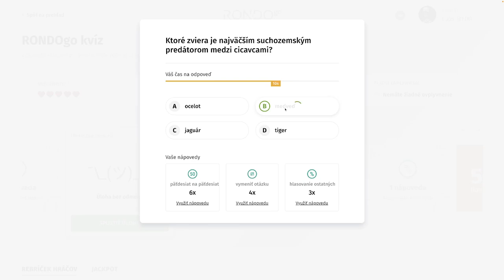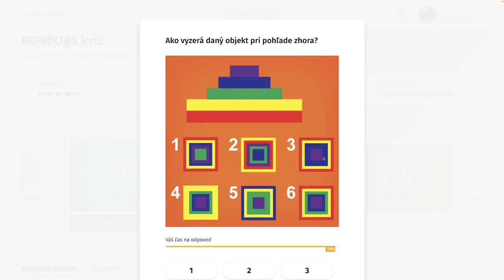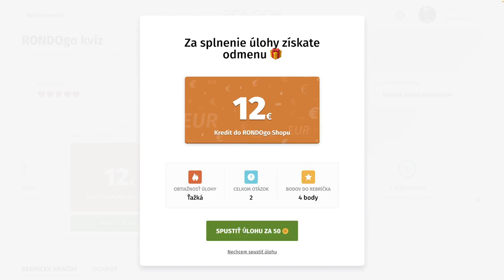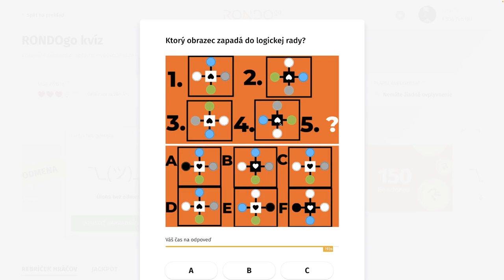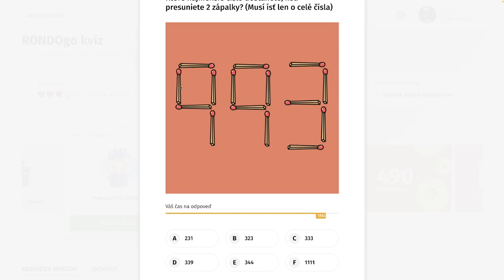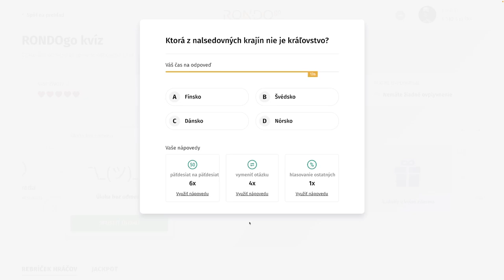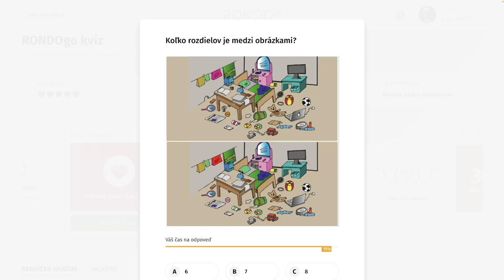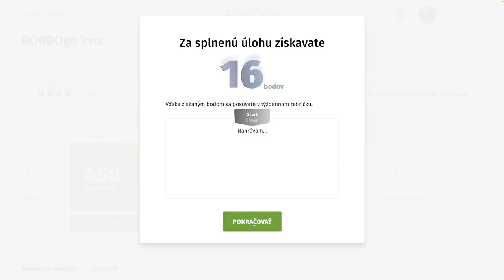RondoGO kvíz - CCXLI